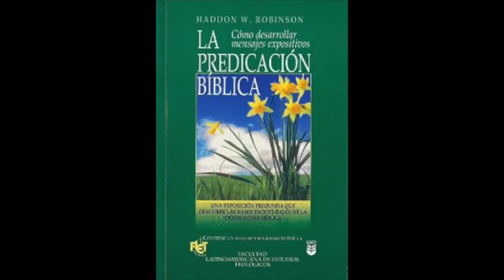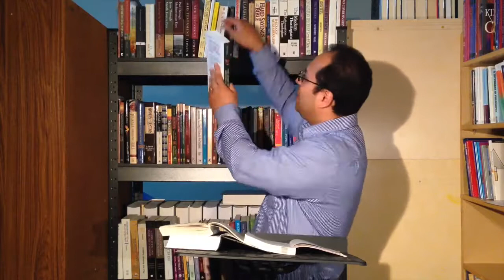Lección 2 Paradoja, Misterio y Contradicciones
Segunda lección de la Escuela Dominical.

Siguiendo con el tema de la Revelación, como lidiar con lo que encontramos en las Escrituras como Paradoja, Misterio o Contradicción.

Ve el video para informarte.